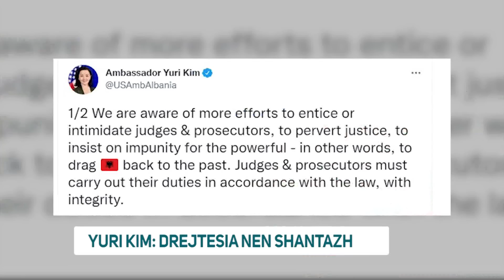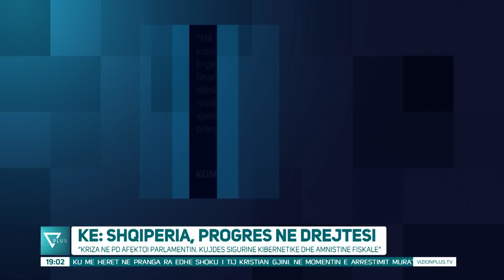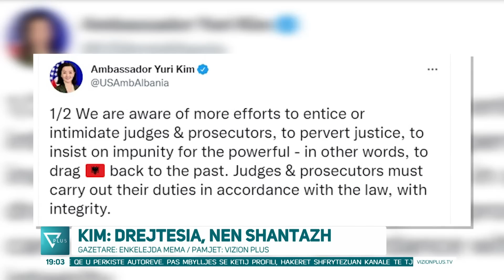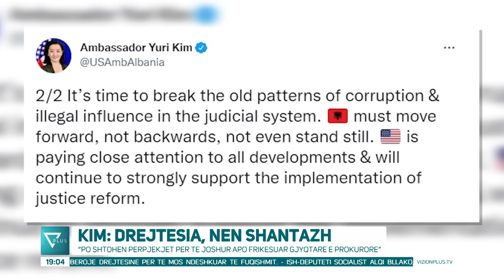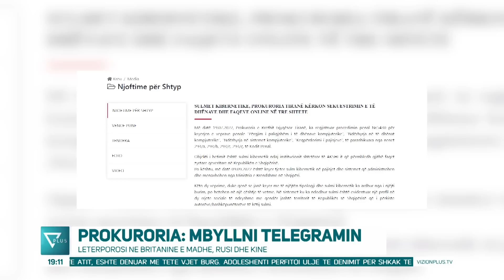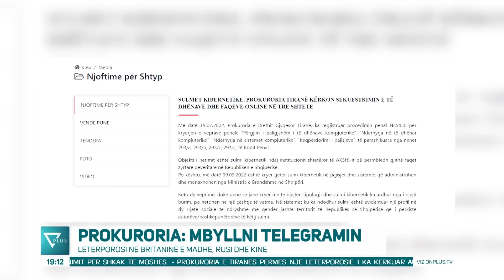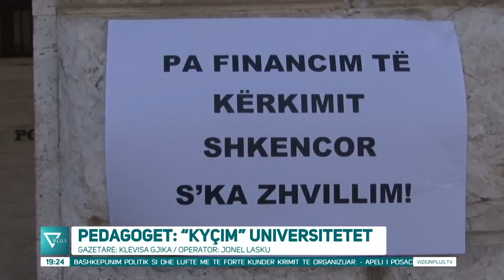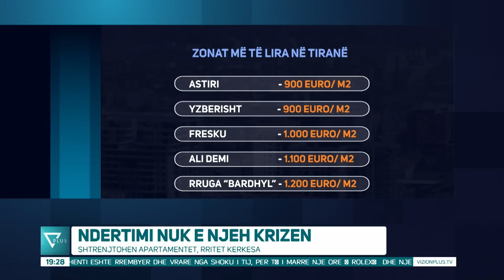Edicioni Informativ - 11 Tetor 2022 - Ora 19:00 - News, Lajme - Vizion Plus